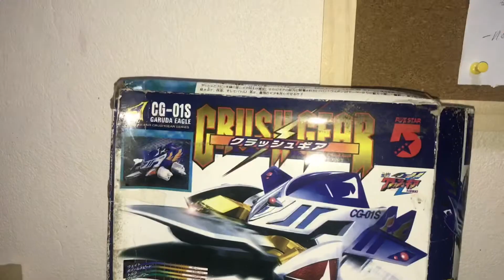💪 ไม่รู้จักโต EP.8 : ลงมือประกอบ ครัชเกียร์ Garuda Eagle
พูดคุยกันใต้เม้นได้เลยครับ อยากให้ทำอะไรลองเม้นท์เข้ามาครับ

สนใจสอบถามเช็คของก่อนซื้อได้ที่ Facebook : Jarin Hern Yinlong
เลือกซื้อของเล่นตามรีวิวได้ที่ลิงค์ด้านล่างครับ